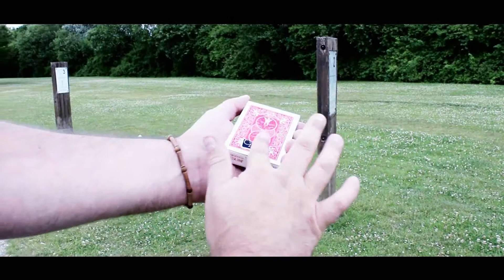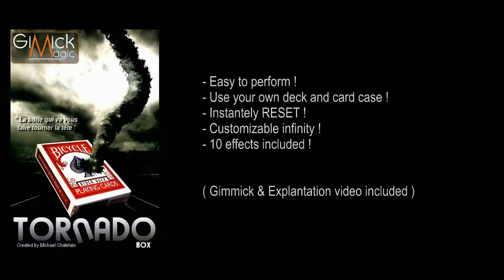Tornado Box by Mickael Chatelain